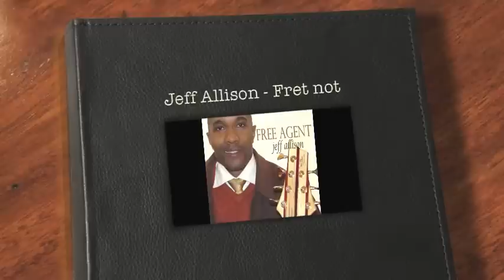MC - Jeff Allison - Fret not